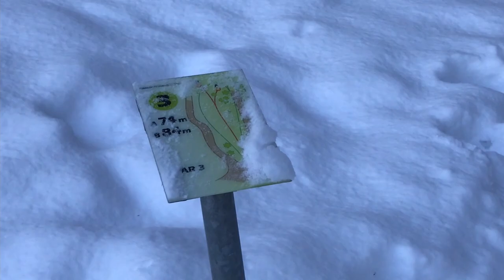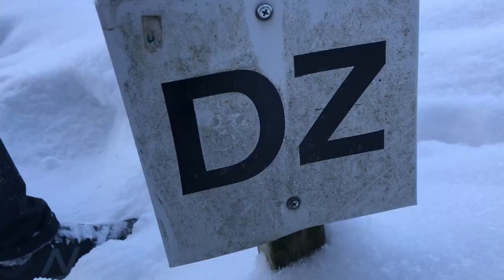VUODEN ENSIMMÄINEN TULOS KIERROS! | w/ Rudi Väisänen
Kiitos kun katsoit, toivottavasti pidit videosta!

ig & Tiktok: @eerovahvaselka